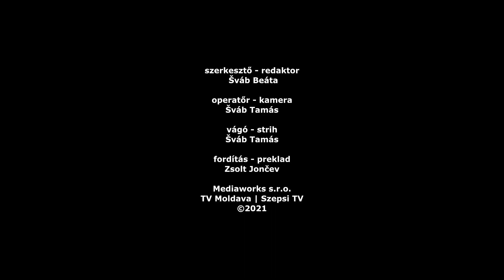Gyermeknap a Kiscsillag Bölcsődében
Június 6-án első ízben tartottak gyermeknapot a Szepsi Református Egyházközség által
működtetett Kiscsillag Bölcsődében. A rendezvényt Molnár Árpád református lelkész nyitotta meg,
majd Fedor Erika az intézmény vezetője üdvözölte a szülőket és a gyermekeket.